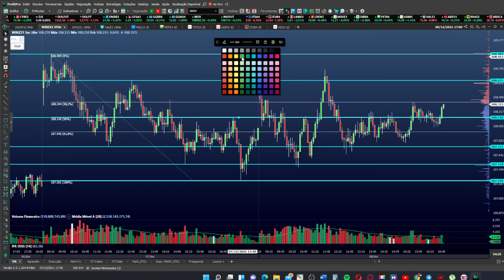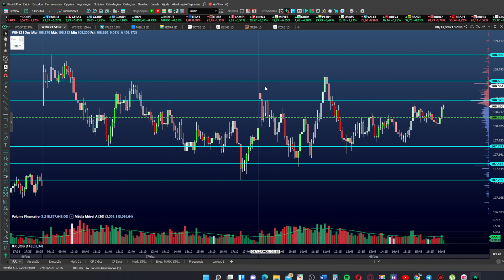Suporte e Resistênica - Regiões de Negociação